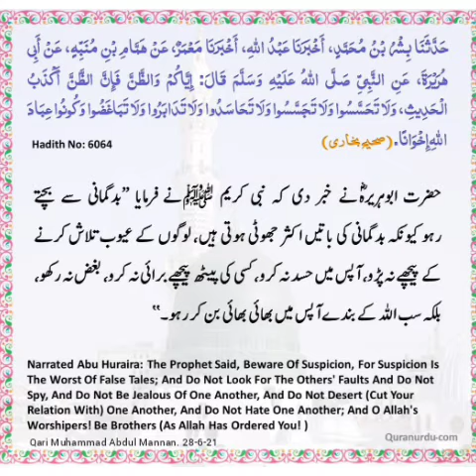aapas me bhai ban kar raho - Hadees - Qari Muhammed Abdul Mannan, Hyderabad, India